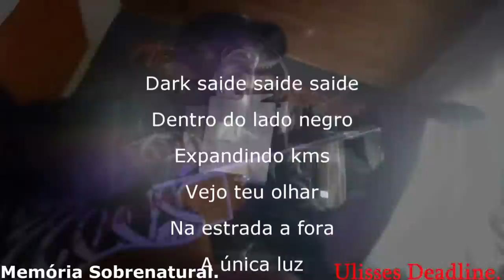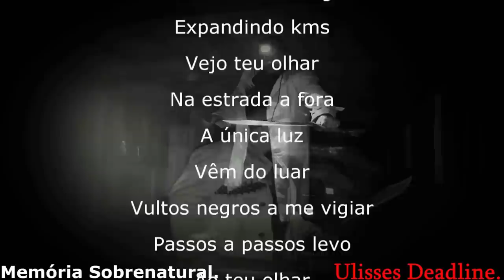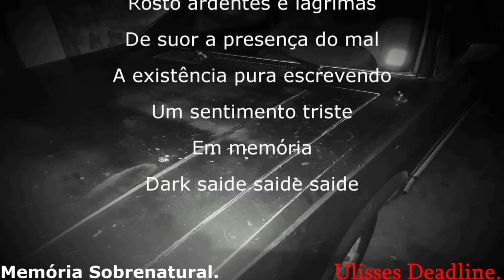Fui atacado por entidade maligna em casa assombrada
Este lugar obscuro e assombrado aonde uma entidade maligna habita pude conferir o lado sobrenatural deste mundo paralelo e sombrio